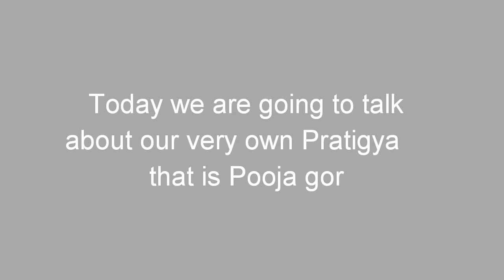Pooja gor Aka Pratigya shares her experience with Sushant Singh Rajput In Kedarnath & is emotional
In this video when pooja gor was asked about Sushant Singh Rajput and her  experience with him in movie Kedarnath
She becomes emotional .

Live chat video credits- Instagram
Live chat held by - kiska brand bajega